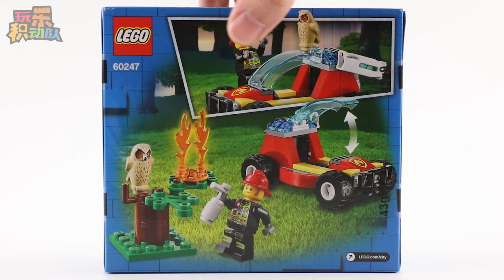LEGO City 60247 Forest Fire【Stop Motion Animation】